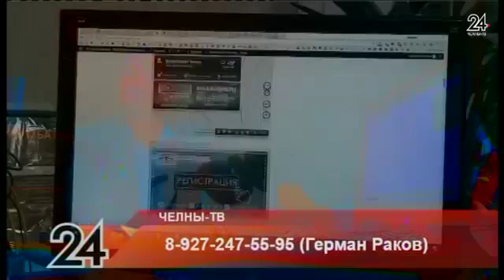Многодетные семьи объединяются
Подсолнухи LIFE - Видео блог о жизни и деятельности многодетного поселка Подсолнухи. Это добровольное объединение граждан, имеющих в собственности земельный участок, созданная с целью волеизъявления собственников поселка:
- развитие инфраструктуры поселений многодетных семей;
- защита прав и интересов собственников микрорайона;
- повышения статуса многодетных семей;
- урегулирование вопросов по развитию поселков.
Деятельность не является коммерческой, основана на самоуправлении, а именно на инициативной, самостоятельной, ответственной совместной деятельности неравнодушных к судьбе развития поселка и собственников.
Изготовлено видео командой Подсолнухи.
Наши контакты:
«Подсолнухи» — поселок многодетных семей.
«Солнечный город» — Фонд развития поселков и городов.
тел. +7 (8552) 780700